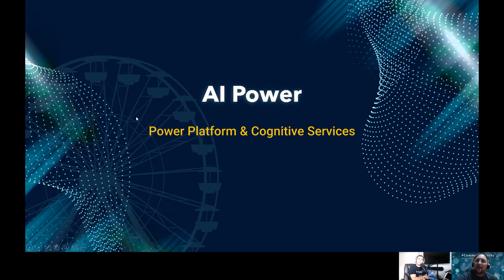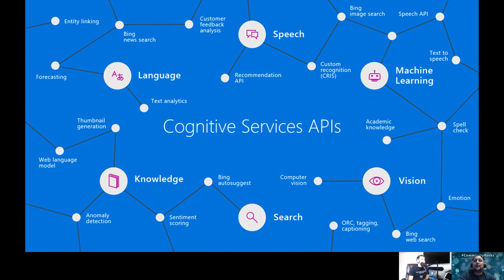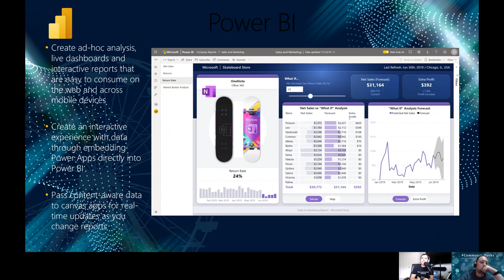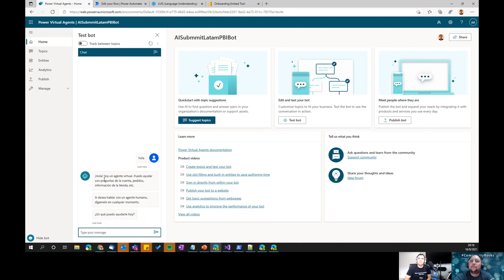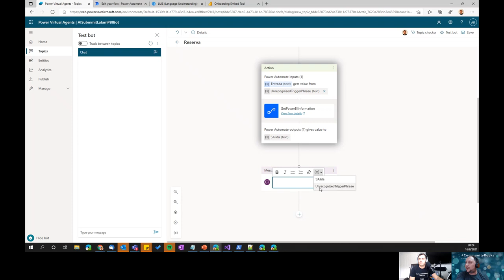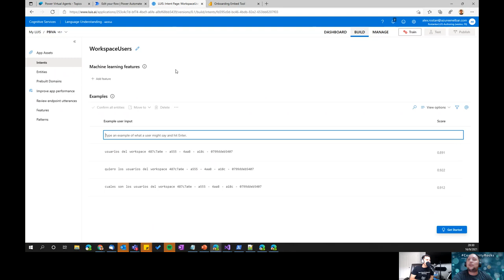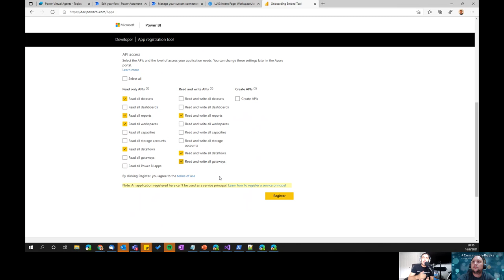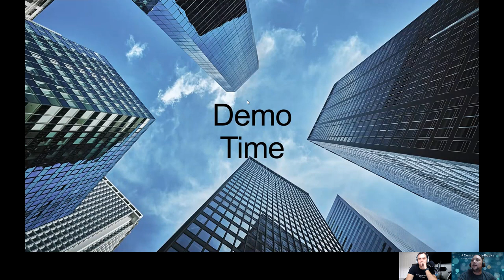AI Power - Cognitive Services and Power Platform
Description:
Power Virtual Agent connected to the PowerBI API using a custom Power Automate connection